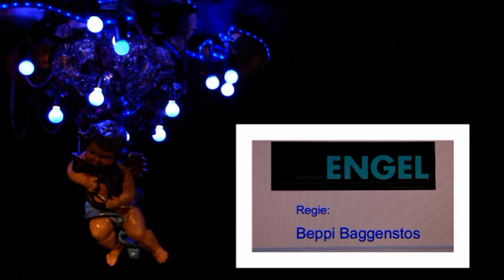Der blaue Engel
Die Produktion 2014 des Kleintheaters Obwalden im DownDown Sachseln. Der Film, den Marlene Dietrich bekannt machte in einer wunderschönen und sehr poetischen Inszenierung von Beppi Baggenstos. Aufführungen vom 15. Februar 2014 bis 19. April 2014

Lola Fröhlich: Mia Isenegger
Professor Rath: Josef Blättler
Kiepert: Stefan Wieland
Guste: Lisbeth "Rehli" Röthlin
Angst: Fabian Wieland
Ertzum: Pit Bucher
Lohmann: Christian Eberli
Wirt, Kapitän, Direktor: Glois Blättler
Flötööse: Svenja Läubli
August: Hans Odermatt
Pianööse: Gaby Keller

Regie: Beppi Baggenstos
Regieassistenz und musikalische Leitung: Stefan Wieland
Maske: Steffi Berchtold, Helen Omlin, Sylvia Käslin